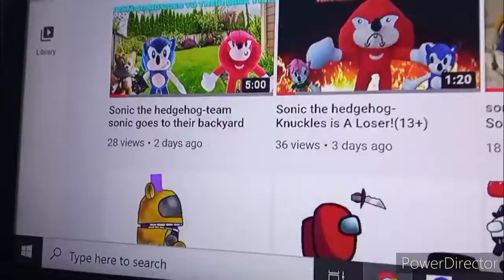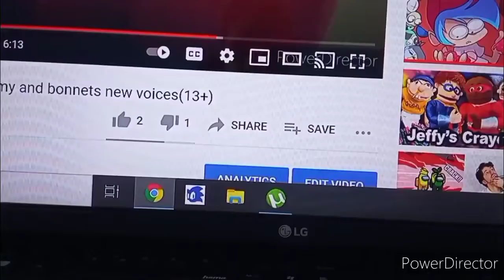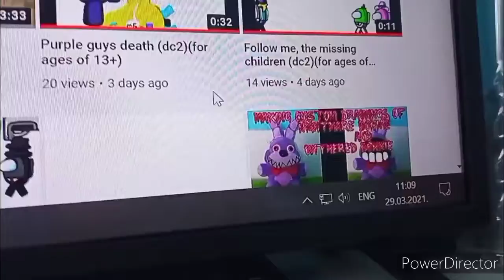Sonic the hedgehog-tail's toy